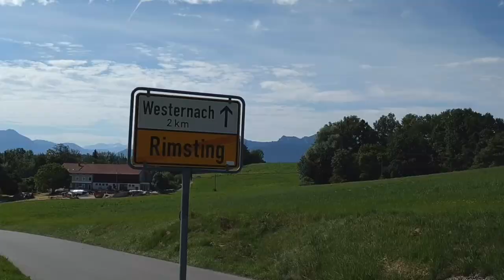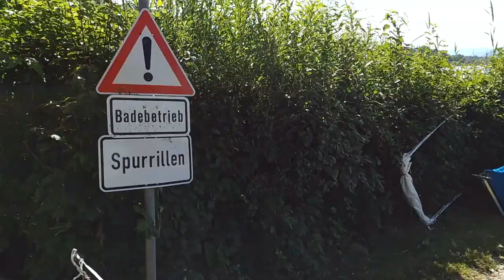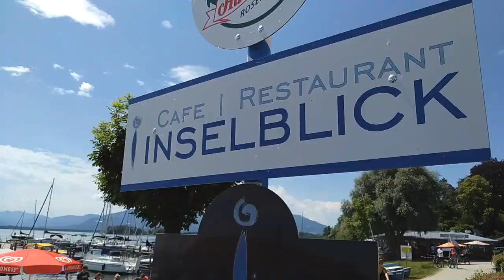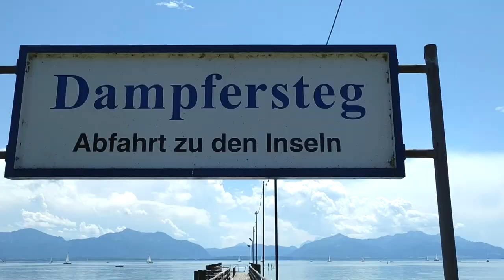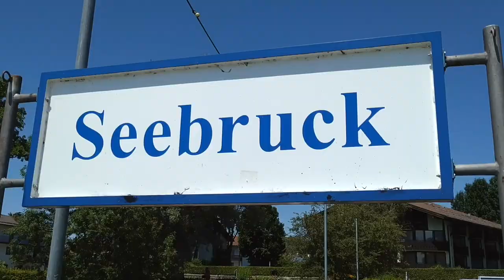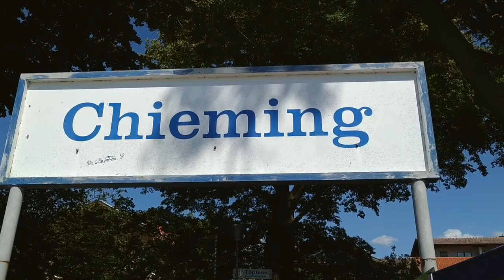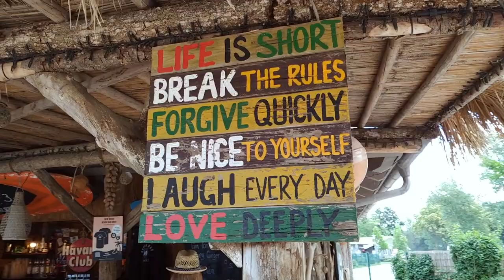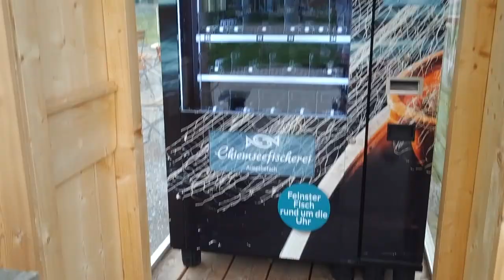Mit dem Fahrrad um den Chiemsee - die besten Badeplätze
Die Radtour um den Chiemsee ist einfach immer wieder schön!
Die knapp 60 km lange Strecke verläuft am Radweg direkt am See - eine Bademöglichkeit nach der anderen. Quasi ein "must-do" für jeden Urlaub am Chiemsee.
Ich bin in Rimsting gestartet und habe den See im Uhrzeigersinn einmal mit dem Fahrrad umrundet und bin dabei gerade noch dem Unwetter davongefahren.

Alles was du für deine Fahrrad Tour auf dem Chiemsee Radweg brauchst gibt's

Video/Kamera: Philipp Frank